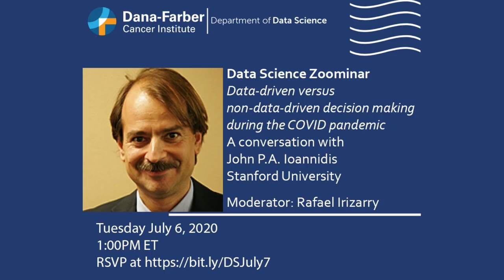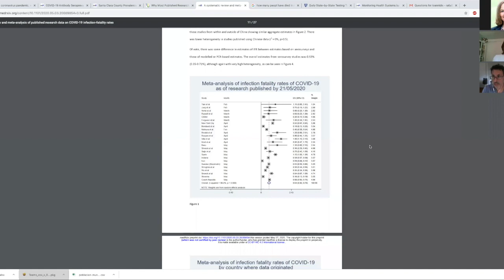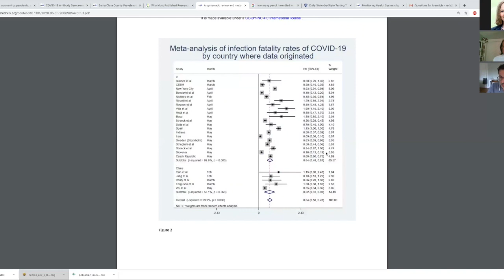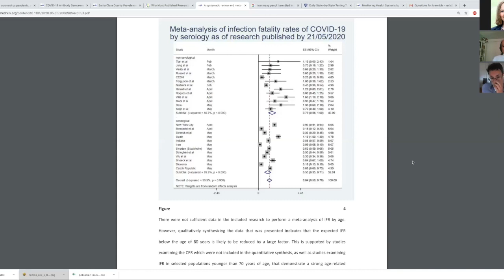John Ioannidis, MD - Data-Driven vs. Non-Data-Driven Decision Making During the COVID-19 Pandemic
John P.A. Ioannidis, MD is C.F. Rehnborg Chair in Disease Prevention and Professor of Medicine and of Epidemiology and Population Health at Stanford University.

Our Data Science Zoominars feature interactive conversation with datascience experts and a Q+A session moderated by Rafael A. Irizarry, PhD, Chair, Department of Data Science at Dana-Farber Cancer Institute.